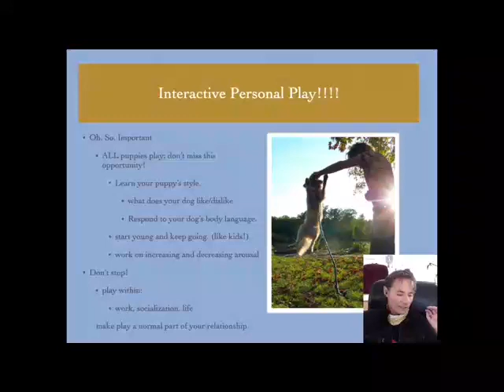FDSA Webinar: Denise Fenzi- Staged to Engage: Pre-Engagement Strategies (REPEAT)